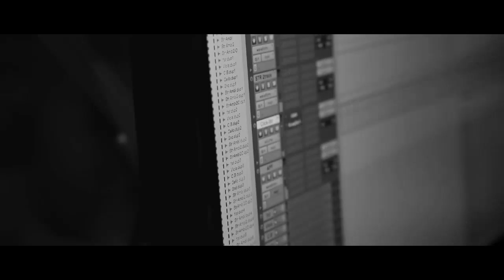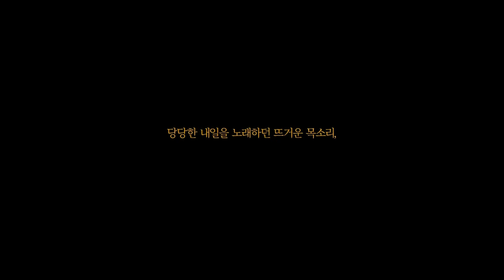[박정현.김연아.정재일]대한이 살았다 FULL M/V김향화, 권애라, 신관빈, 심여철, 임명애, 어윤희, 유관순..당당히 노래하던 목소리 잊지 않겠습니다!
대한이 살았다-정재일

작사: 미상
작곡: 정재일
편곡: 정재일
노래: 박정현
낭송: 김연아

전중이 일곱이 진흙색 일복 입고
두 무릎 굻고 않아 하느님께 기도할 대
접시 두개 콩밥덩이 창문열고 던져줄 때
피눈물로 기도했네 피눈물로 기도했네

대한이 살았다 대한이 살았다.
산천이 동하고 바다가 끓는다
에헤이 데헤이 에헤이 데헤이

김향화, 권애라, 신관빈, 심여철, 임명애, 어윤희, 유관순

당당한 내일을 노래하던 뜨거운 목소리 잊지 않겠습니다.

(서대문 형무소 여옥사 8호실)

*전중이 : 징역을 사는 부녀자들
*진흙색 일복 : 죄수복